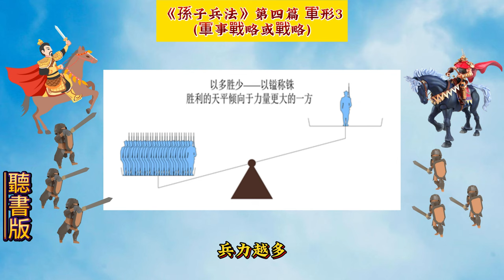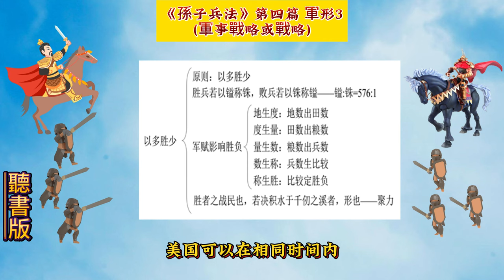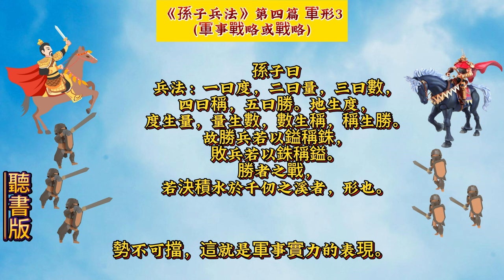《孫子兵法》(原文+翻譯+故事戰例) 軍形03#孫子 兵法 用兵 10分鐘讀書 創業 商戰 孙子。5分钟读书 创业 # art of war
軍形03#孫子